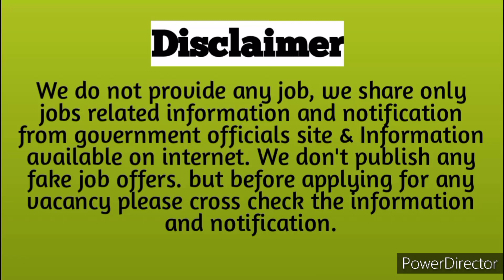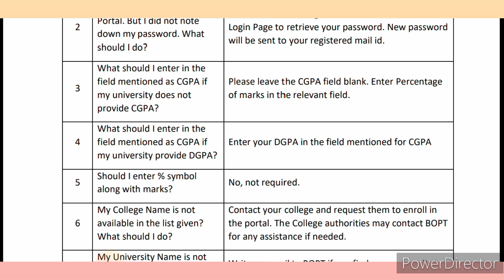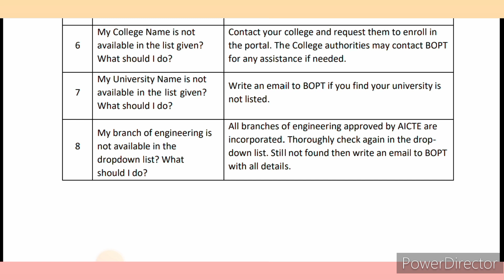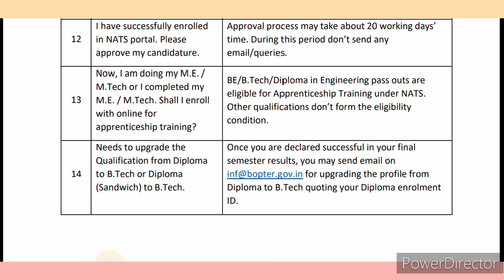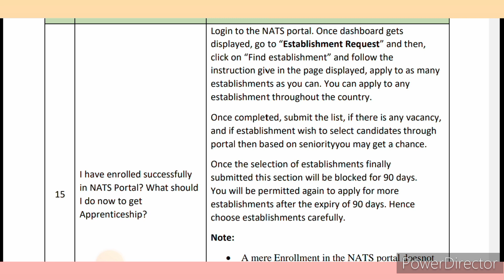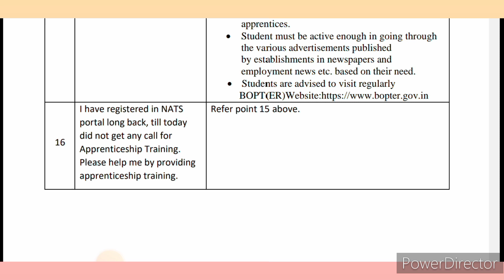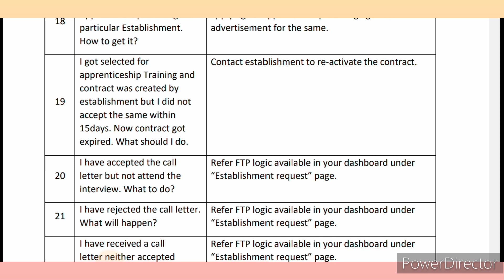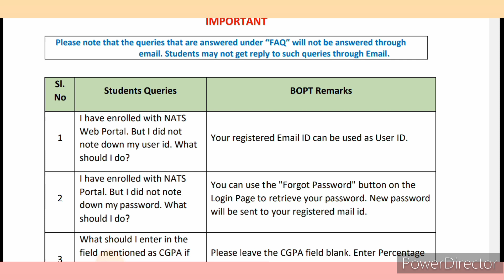छात्रों के NATS पोर्टल से संबंधित पूछे जाने वाले प्रश्न। NATS Portal related FAQ for Students.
Hello Dosto,
About This Video- *_छात्रों के  NATS पोर्टल से संबंधित  पूछे जाने वाले प्रश्न। NATS Portal related FAQ for Students.*_